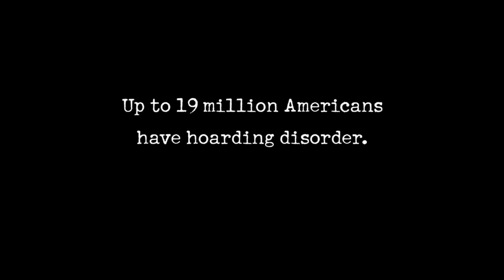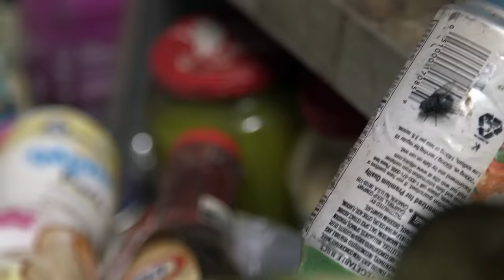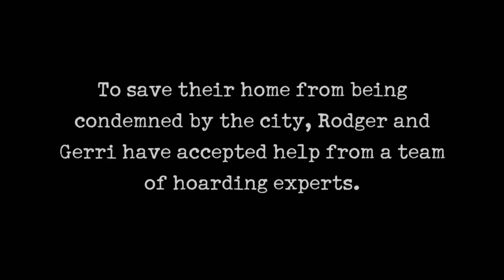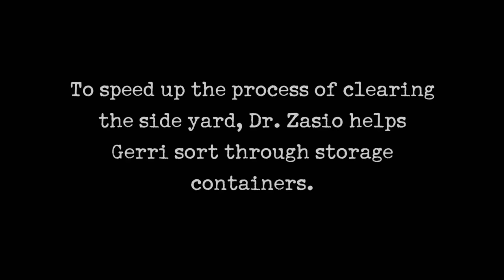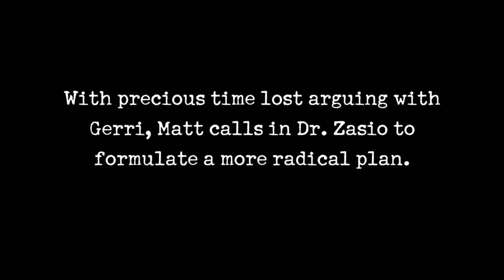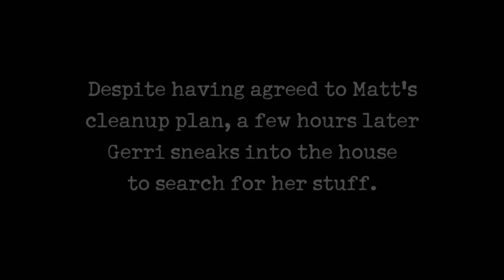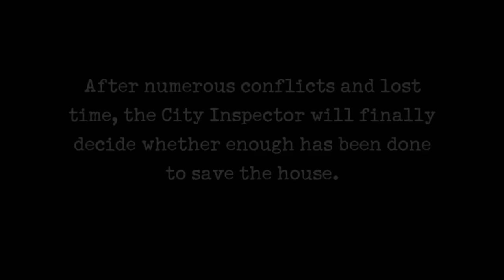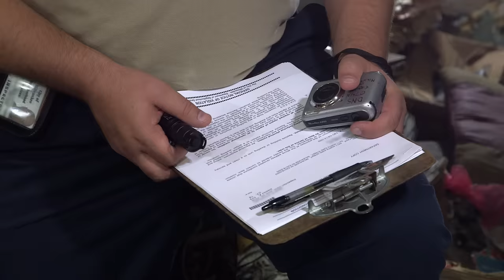City Deems House Uninhabitable by Humans | Hoarders | A&E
The Stanks have hoarded themselves out of their home and are facing the loss of their property if they cannot get it up to code, in this clip from Season 9, Episode 2.